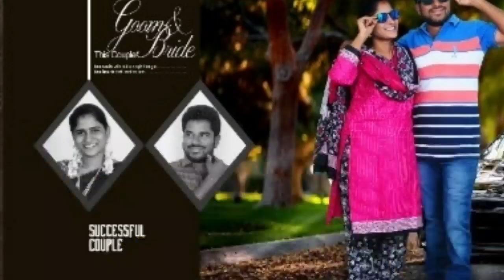PhotoShoot Pics after Marriage ||Narendra Reddy Weds❤️ Thilisha||Don't Miss it😍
If Like My Videos Please Take A Moment To SUBSCRIBE and Hit that Bell Icon So You Will Never Miss An Update,Also Like, Share & Comment It Would Means a Lot To Me.

If You Like My Videos Please Take A Moment To SUBSCRIBE and Hit that Bell Icon So You Will Never Miss An Update,Also Like, Share & Comment It Would Means a Lot To Me.

If YoNon copyright music from youtube library

Thilisha😊